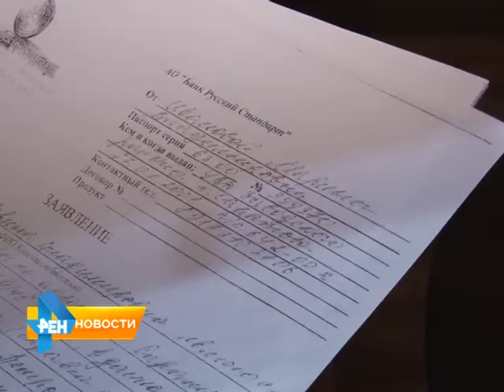Коллекторы разрисовали подъезд жительницы Саратова из-за кредита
В Заводском районе Саратова сборщики долгов разрисовали подъезд жительницы из-за кредита, который женщина даже не брала. Однако, ее непричастность к задолженности коллекторов не интересует. В страхе они держат не только ни в чем неповинную хозяйку квартиры, но и весь дом. В ситуации разбиралась Анастасия Куклева. Сюжет вышел в эфир 16 марта 2015 года.